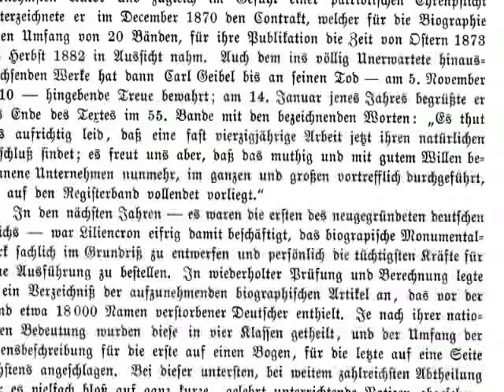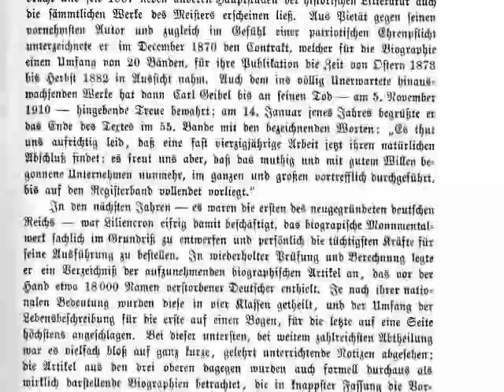F.S.K. - Sylvester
Video I made long time ago for the FSK-Song Sylvester.
Videotitel: F.S.K. - Sylvester
Urheberrechtlich geschützter Inhalt: Sylvester
Anspruch erhoben von: [Merlin] finetunes